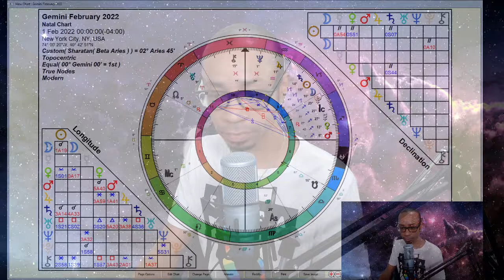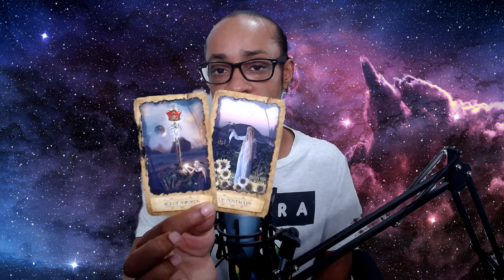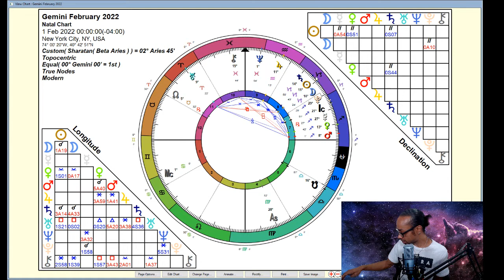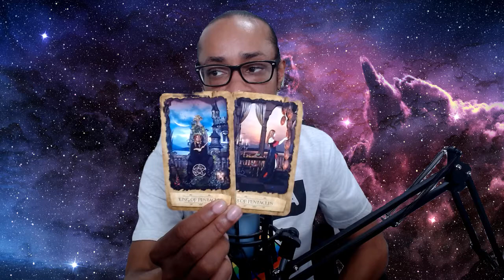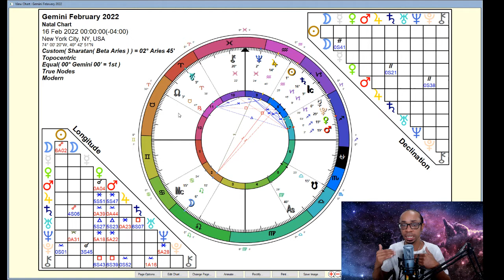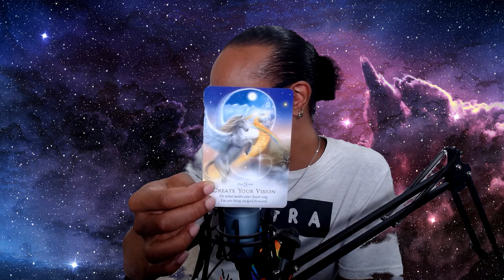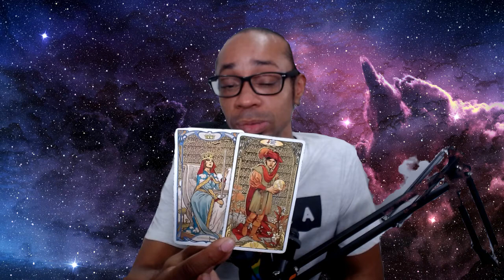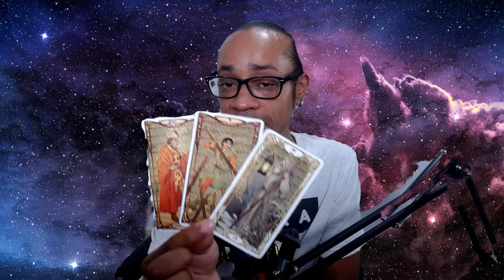♊Gemini♊ ~ * Empowered In Your New Vision... * - February 2022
🔮Timestamps🔮
00:00 - Intro
02:18 - Gemini Rising
39:59 - General Card Reading

30 min - $65
60 min - $130

Available oracle decks:
~Crystal Mandala
~Sacred Rebels